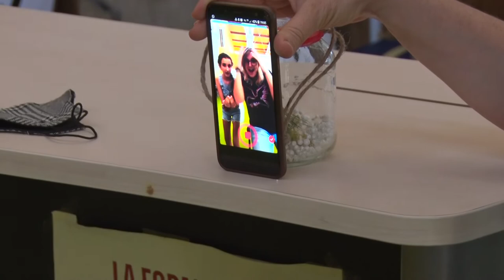Taller de TIKTOK en el CORTOMETRICAL Film Fest de Alcañiz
Siete jóvenes de entre 12 y 30 años han aprendido a crear vídeos para la red social TikTok en un taller impartido en el Centro Joven de Alcañiz dentro de las actividades organizadas por el festival Cortometrical. La jornada ha estado capitaneada por la artista Sonia Lanuza, quien les ha enseñado cómo hacer un 'TikTok' paso a paso y les ha dado algún que otro truco para triunfar en la plataforma.